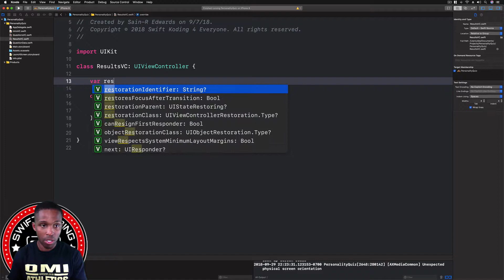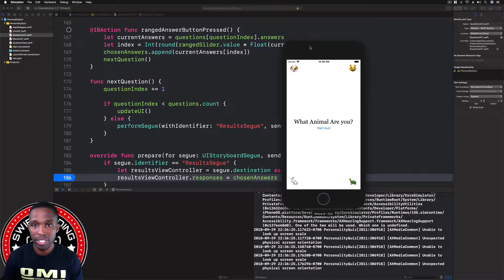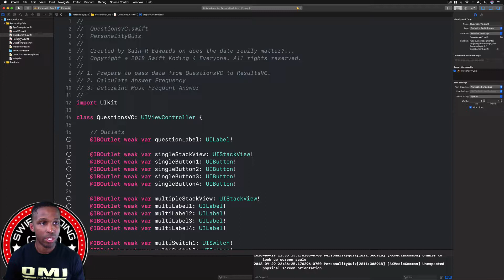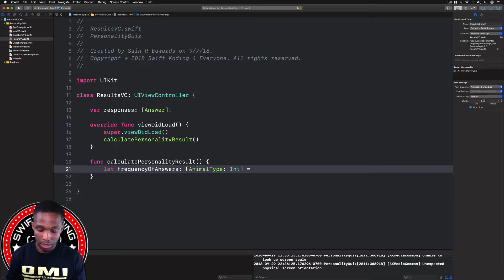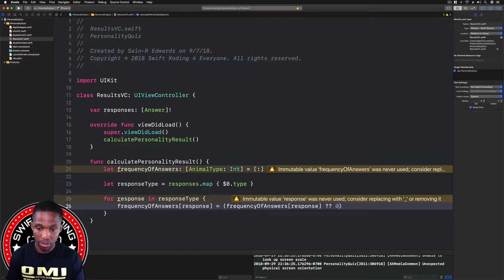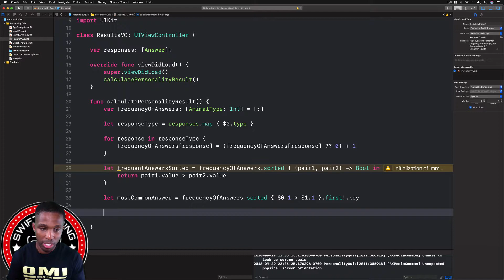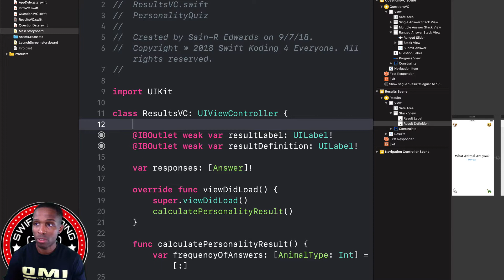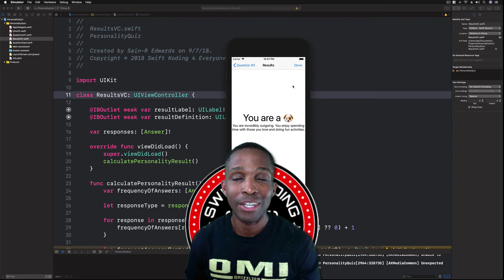App Development with Swift Guided Project 3: Personality Quiz - Part 11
Almost finished with this guided project!!! In this lesson we are passing data from one view controller to the next and doing some calculations to determine what animal the user will be! Open up your projects and let’s go!

Be sure to like the video if it has brought value to your learning experience. Happy Koding!!!